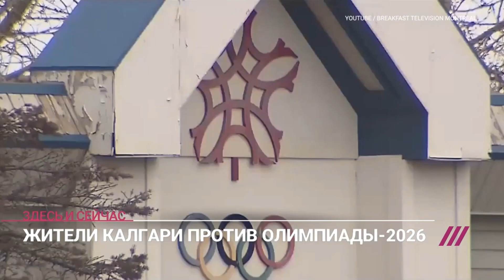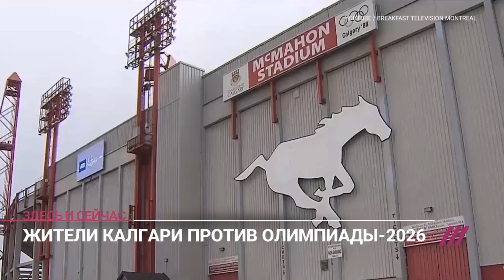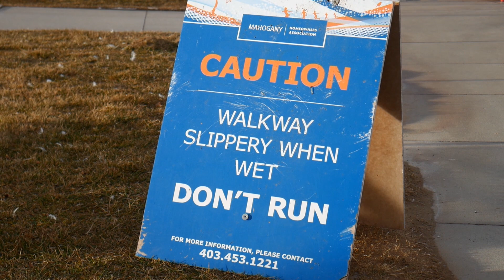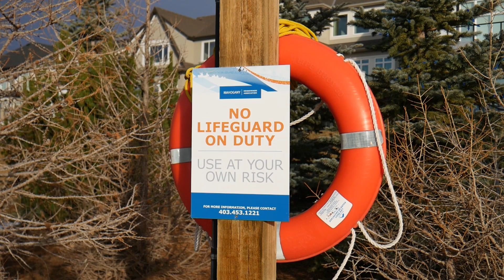ОЛИМПИАДА 2026. ПОЧЕМУ КАЛГАРИ ПРОЛЕТЕЛ? ЭФИР НА ДОЖДЕ / Иммиграция в Канаду 2018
- почему Калгари пролетел с зимней Олимпиадой 2026
- дал интервью в прямом эфире на Дожде по этой теме
- почему Олимпиада 2026 была бы в 10 раз дешевле Сочи

Интересный Калгари | Канада - видео блог, в котором я рассказываю об иммиграции в Канаду, адаптации, поиске работы, повседневной жизни и развлечениях в Калгари, и путешествиях по Канаде.